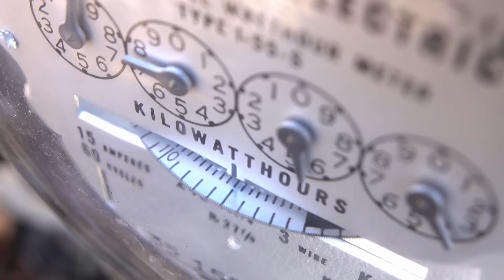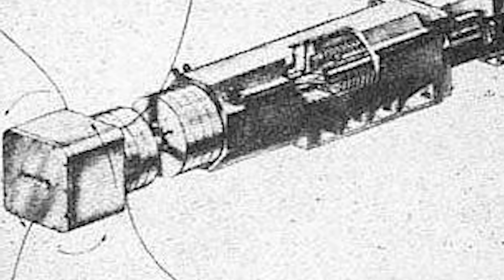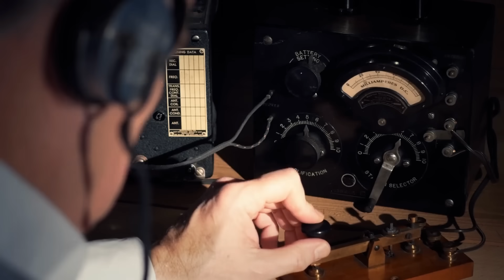Top 10 Government Experiments That Broke The Laws Of Physics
Discover the Top 10 government experiments that defied logic and seemingly broke the laws of physics. From secret military tests to bizarre scientific projects, explore the most mysterious and controversial classified experiments ever conducted. Were these real breakthroughs or science gone too far?

Edited By:
Dalia Y.

Set Manager:
Chris Stiuso

Time Codes:
0:00- Intro
00:24- Podkletnov’s Gravity Shielding Experiment
01:36- MARAUDER Plasma Railgun
02:37- Project Magnet
03:34- Cold Fusion Experiments
04:42- HAARP’s Ionospheric Experiments
05:43- Gravitational-Wave
06:50- The Muon g-2 Anomaly
08:06- Project West Ford
09:07- Government-Funded Quantum Teleportation
09:59- W-Boson Mass Anomaly